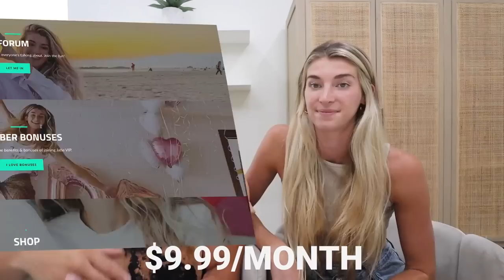I LET MY EX BORROW MY CAR!! *PRANK ON WIFE*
Just trying to be a nice guy thats all... Hope Kb can understand